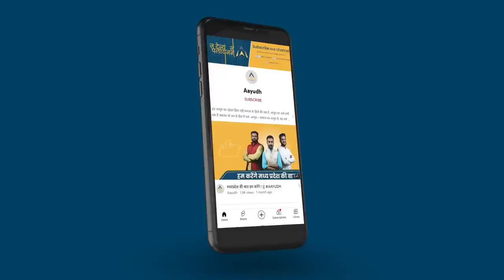Pradeep Mishra Accident : कैसे हुई दुर्घटना और अभी कैसे हैं Pandit Pradeep Mishra ? | AAYUDH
सिहोर वाले पंडित प्रदीप मिश्रा की कार हरिद्वार के पास दुर्घटनाग्रस्त हो गई है. इस खबर के बाद उनके भक्त चिंता में हैं. आपको बताते हैं कैसे हैं पंडित प्रदीप मिश्रा और कैसे दुर्घटनाग्रस्त हुई उनकी कार.

The car of Pandit Pradeep Mishra of Sehore has crashed near Haridwar. After this news, his devotees are worried. Let us tell you how Pandit Pradeep Mishra is and how his car crashed.